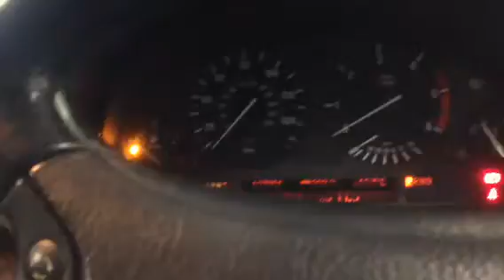T4539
BMW x5